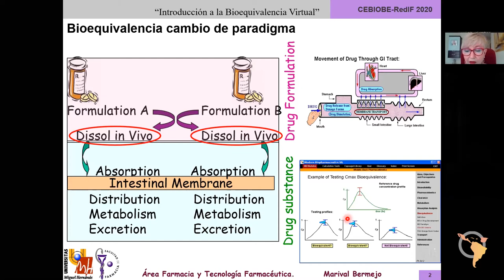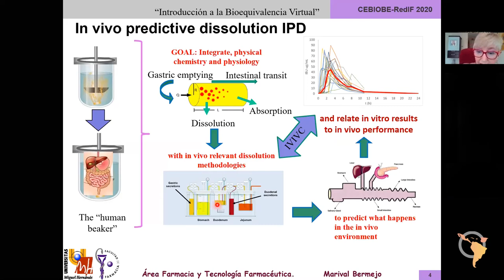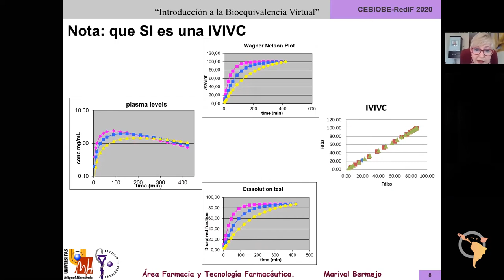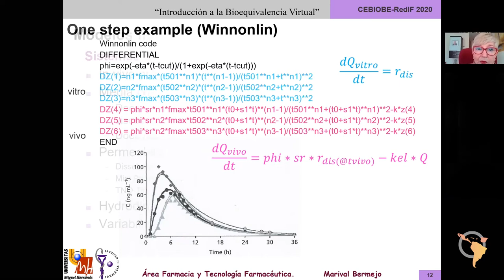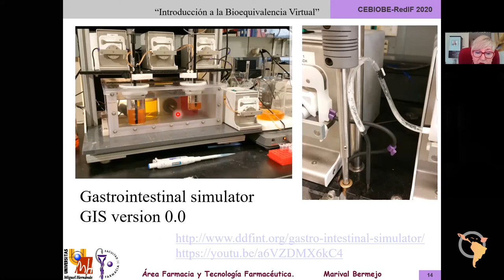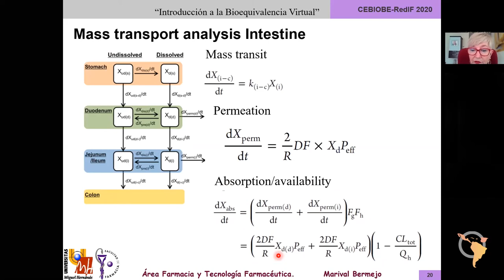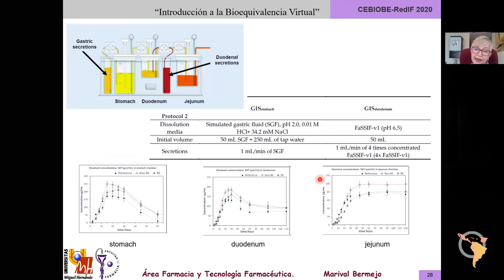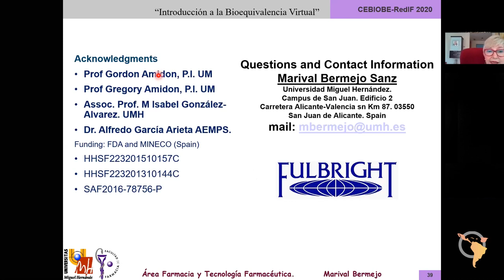Predicción de la disolución in vivo como herramienta en el desarrollo de genéricos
Dra. Marival Bermejo, Catedrática, Facultad de Farmacia, Universidad Miguel Hernández, España.

Webinar - "Introducción a la Bioequivalencia Virtual" - 29/8/2020.

Organización: Carrera de Química y Farmacia, Facultad de Química y Biología, Universidad de Santiago de Chile - USACH; Centro de Evaluación de Biodisponibilidad y Bioequivalencia de Medicamentos (CEBIOBE), Universidad de la República, Uruguay - UDELAR.

Directores: Jaime Sasso y Manuel Ibarra
Apoyo: Red Iberoamericana de Farmacometría